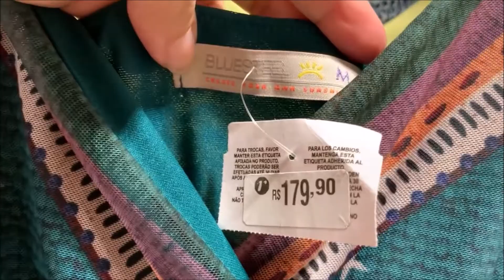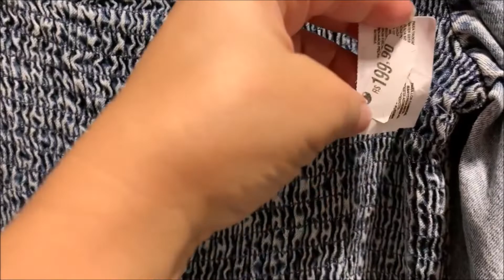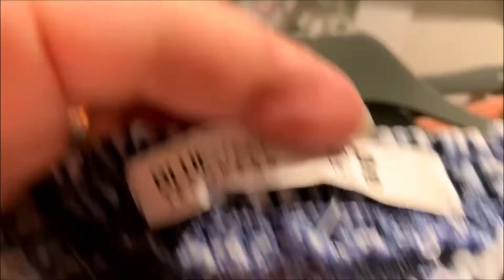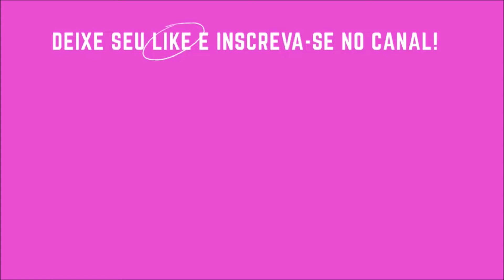NO PROVADOR DA RENNER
Mais um vídeo de provador e, desta vez, escolhi os looks mais lindos que eu vi nas Lojas Renner do Caxias Shopping!
No provador da Renner eu provei looks que super combinam com as estações Primavera/Verão!